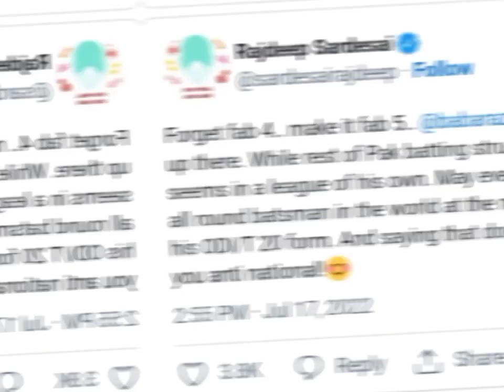Twitter Reaction On Babar Azam Century vs Sri Lanka